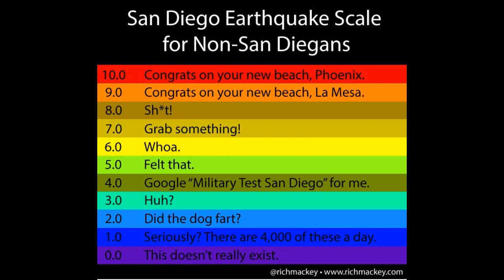California Earthquake * Norman Greenbaum HQ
California Earthquake · Norman Greenbaum

Spirit In The Sky "The definitive anthology"